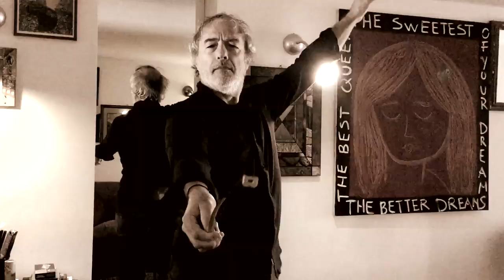David Riondino DANZA (a un metro di distanza). TG Suite Speciali. Marzo 2020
Il progetto dei TG.Suite consiste nel prendere spunto dalla cronaca per realizzare, nel corso dell’anno, dei prodotti musicali, canzoni, racconti musicati, poesie, che vadano a raccogliersi di anno in anno componendo una sorta di collana.

RAFFAELE RAGO